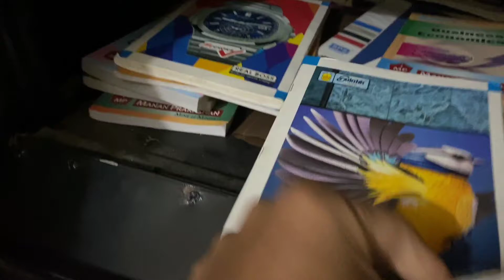receiving call from unknown number